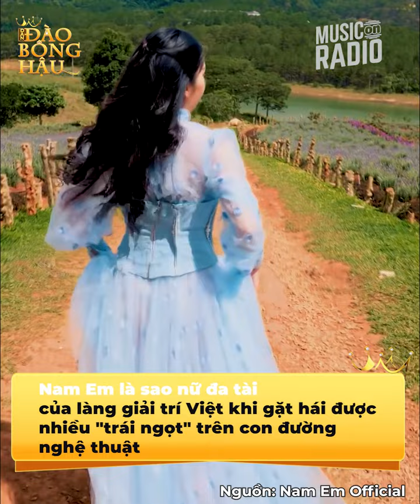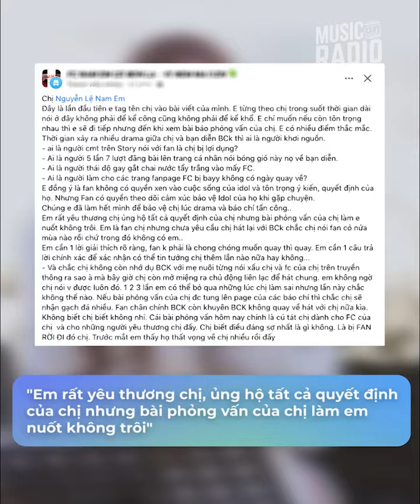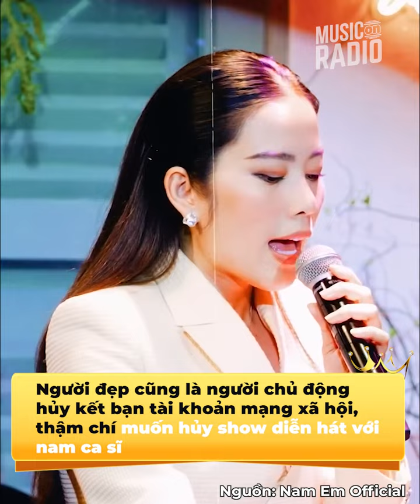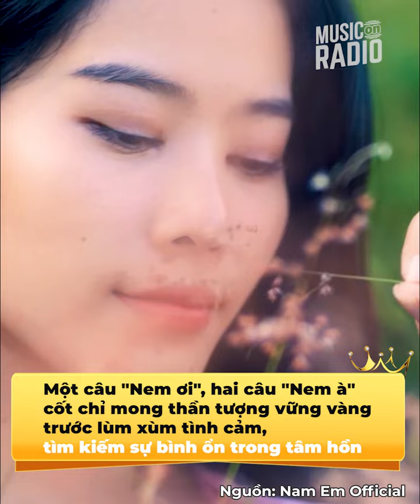Nam Em xứng danh 'nữ hoàng drama': Lại tự đánh mất thiện cảm với fan vì trước sau bất nhất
Nam Em là sao nữ đa tài của làng giải trí Việt khi gặt hái được nhiều "trái ngọt" trên con đường nghệ thuật. Từ ca hát, diễn xuất cho tới tham gia các cuộc thi sắc đẹp, người đẹp sinh năm 1996 chẳng chút ngần ngại thử sức. Thế nhưng, cuộc đời làm nghệ thuật của cô nàng lại gặp không ít "sóng gió" với loạt ồn ào, drama xoay quanh bản thân.